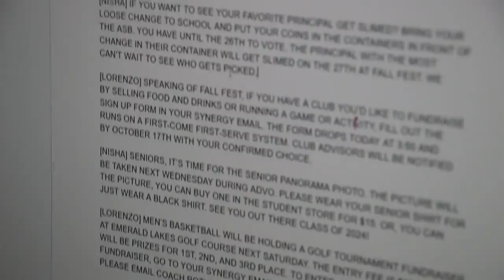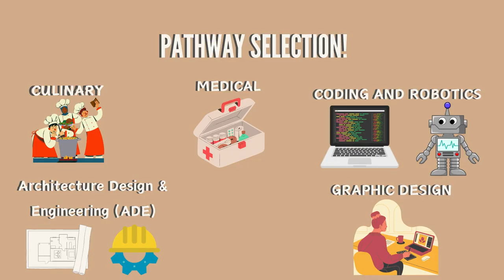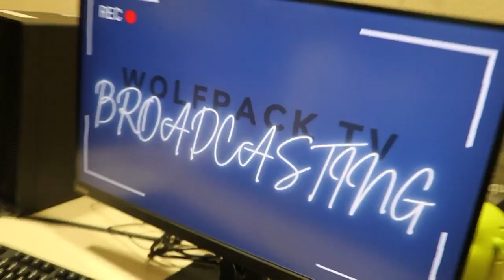COHS WPTV - 11/27/23